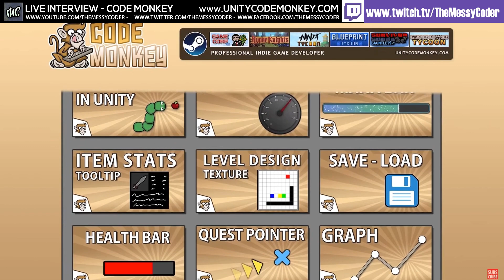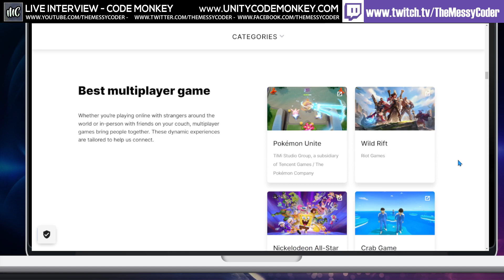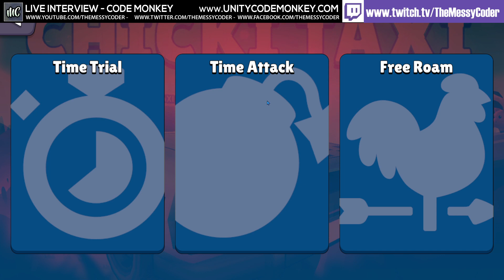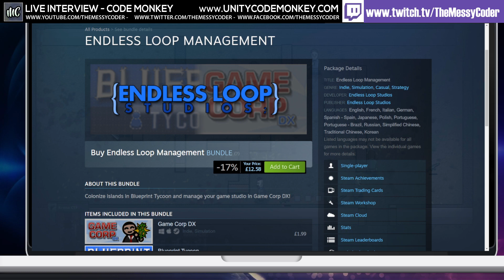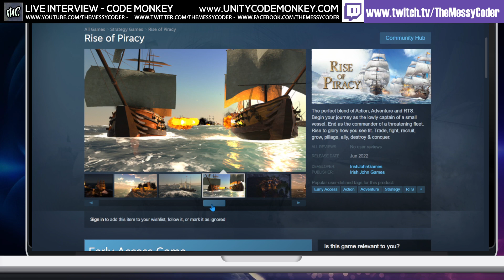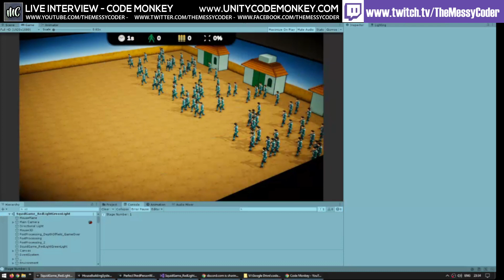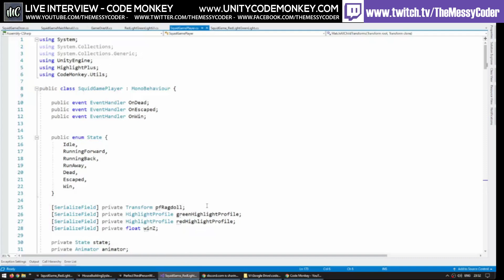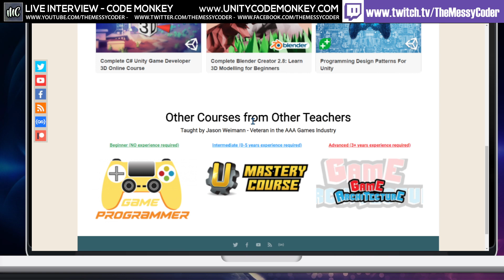Live Dev Interviews - with Code Monkey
Watch my interview with Code Monkey which took place on my live twitch stream.